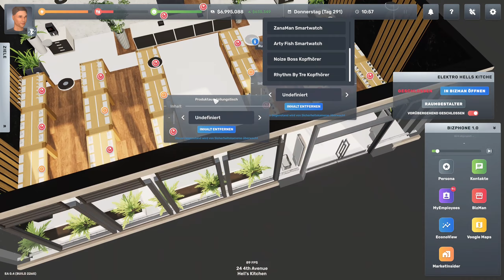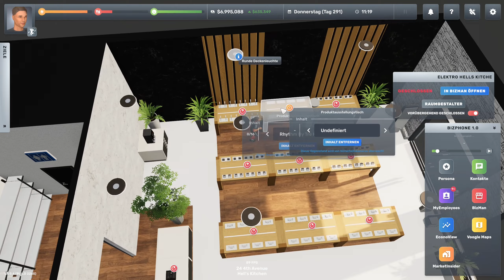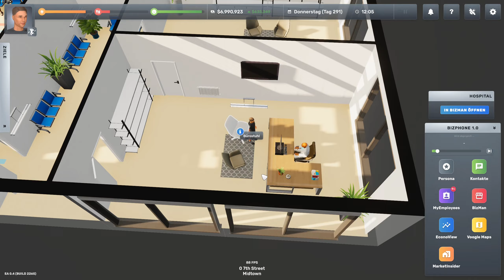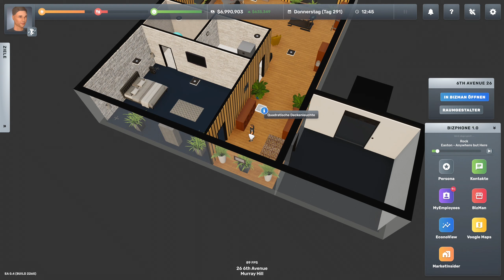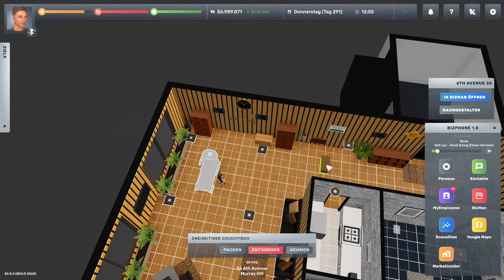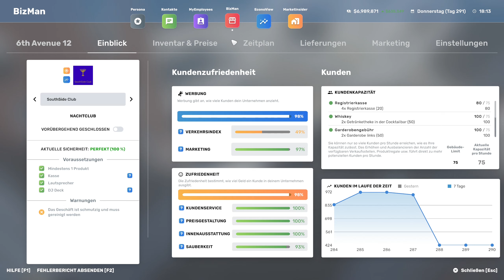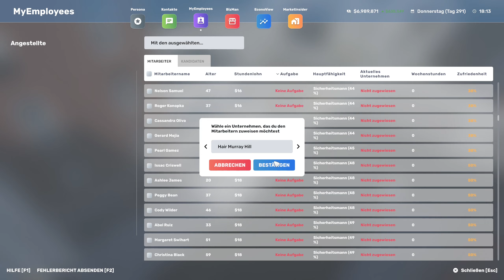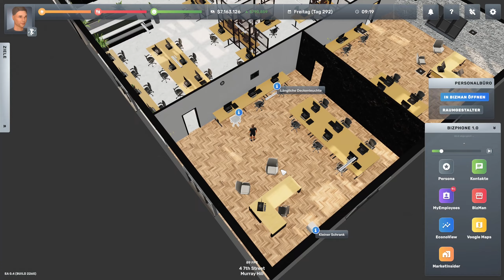Big Ambitions - # 166 " Last Night the DJ safed my life !!"